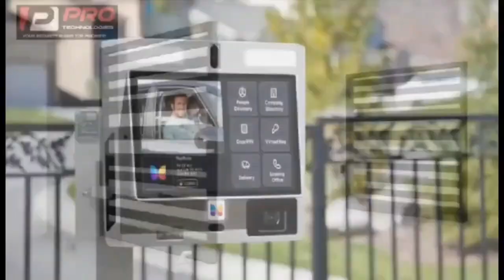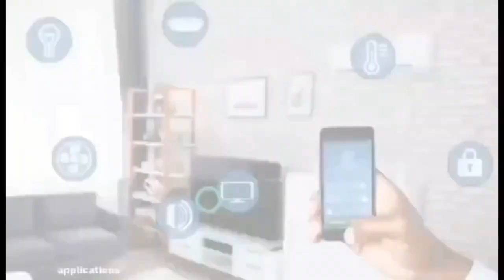mr ibu was allegedly kìllèd by naija pastors according some nigerians